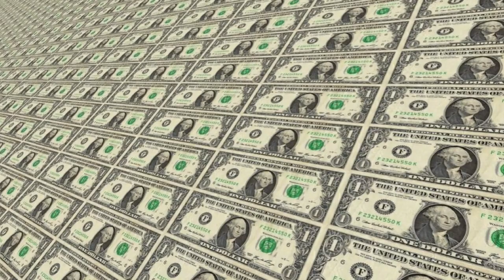🔴PODEROSO MENSAJ-TWITTER-TRUMP-NOTICIAS HOY 27 AGOSTO-2023 NEWS TODAY DONALD TRUMP-EEUU-US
Noticias hoy 27 AGOSTO 2023 news today 27-2023 noticias hoy 27 AGOSTO 2023 news today 27 noticias hoy AGOSTO 2023 news today
Noticias cuba hoy 27 AUGUST 2023,
noticias estados unidos hoy 27 de AGOSTO 2023,
 estados unidos news today 27 AUGUST 2023,
latest venezuela news today 27 AUGUST 2023,
news last minute today 27 AUGUST 2023,
last news 27 AUGUST 2023,
latest news from venezuela live 27 AUGUST 2023,
COLECTIVOS VENEZUELA
VENEZUELA NEWS
Noticias De Venezuela Hoy 27 AGOSTO 2023,
Ultimas Noticias De Venezuela Hoy 27 AGOSTO 2023,
Noticias Ultima Hora Hoy 27 AGOSTO 2022,
Ultimas Noticias 27 AGOSTO 2022,
Noticias De Venezuela En Vivo Hoy 27 AGOSTO 2023,
Las Noticias De Venezuela En Vivo 27 AGOSTO 2023,
Ultimas Noticias De Venezuela En Vivo 27 AGOSTO 2023,